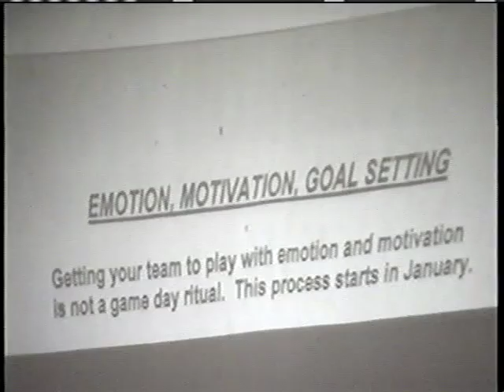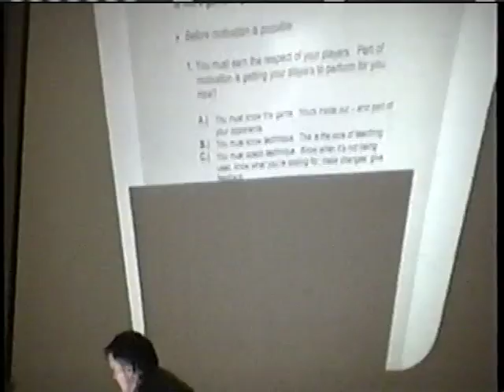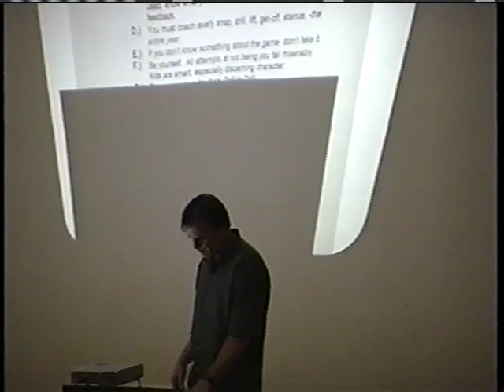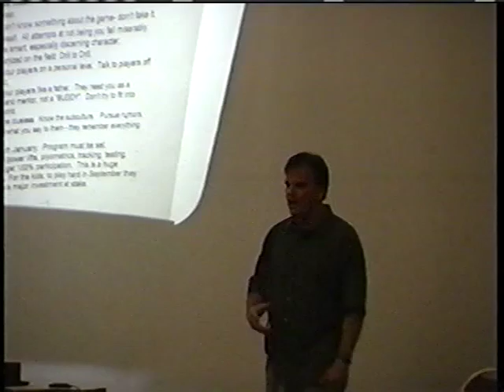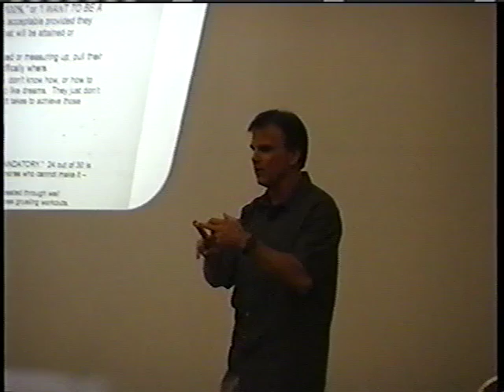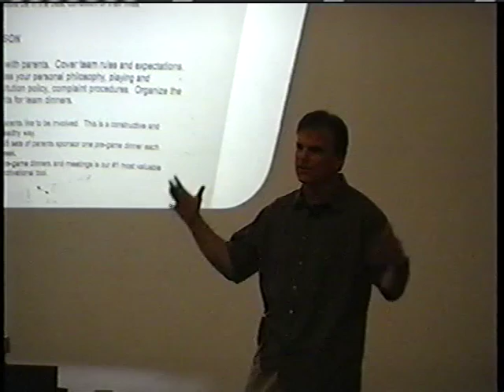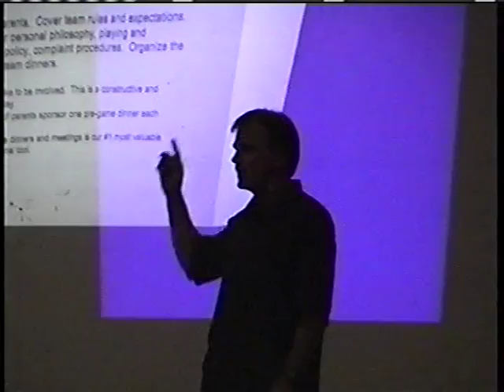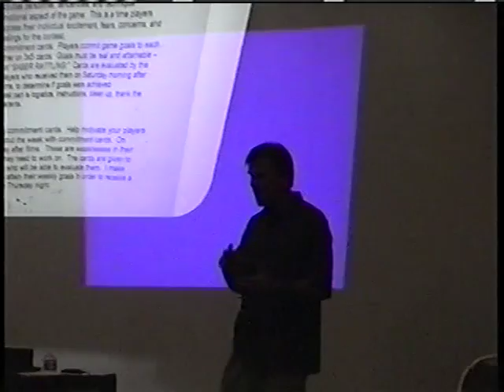Bob Ladouceur De La Salle Program Development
Bob Ladouceur De La Salle Program Development - from the coach that won 151 straight games